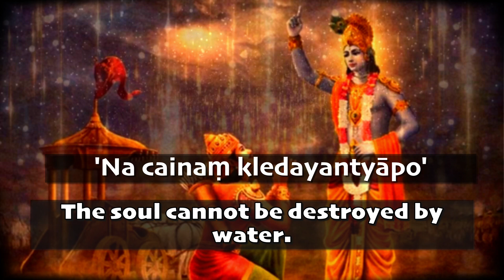Krishna's Advice | The Man Who Lost His Fear Of Death | Motivational Story | Simply Wise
A motivational story of a king who was about to Die, but found freedom from his fear of death, through a deep understanding of Death and from Shri Krishna's Advice.

Hope you enjoy the story and live the advice deeply.